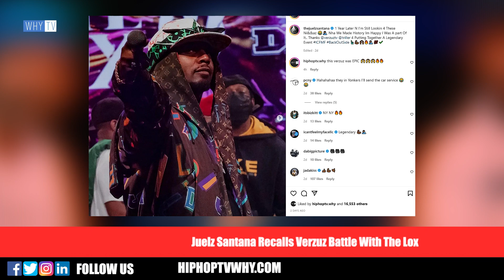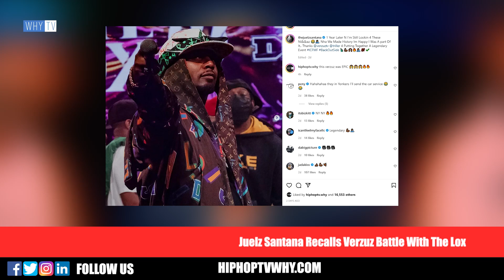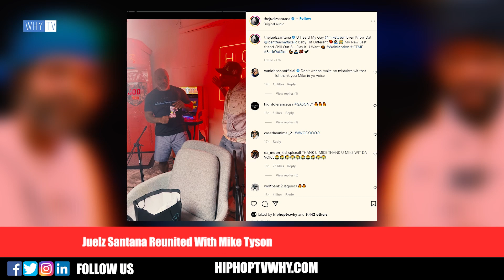Juelz Santana Sends Important Message To Jadakiss And Styles P ‘I’m Still Lookin For You Boyz’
Juelz Santana Sends Important Message To The Lox And Says He's Still Lookin For Them